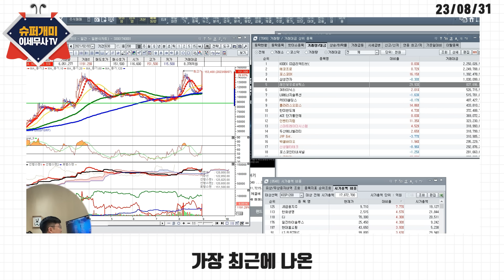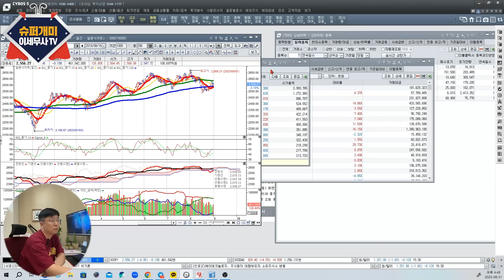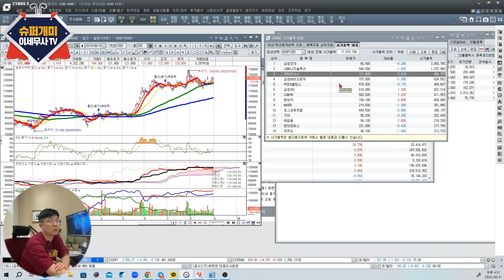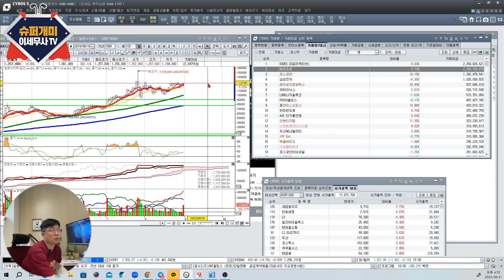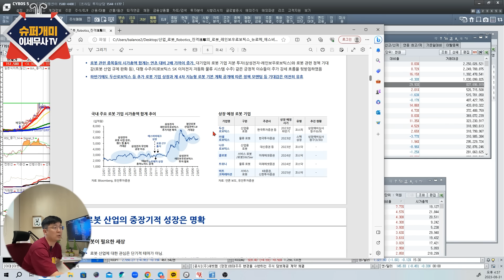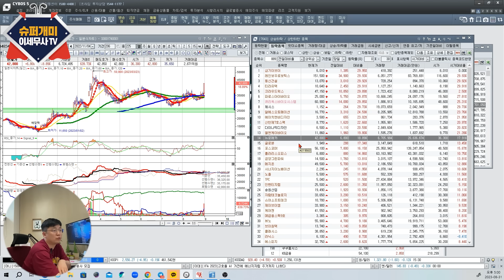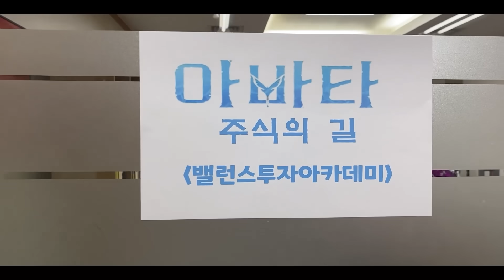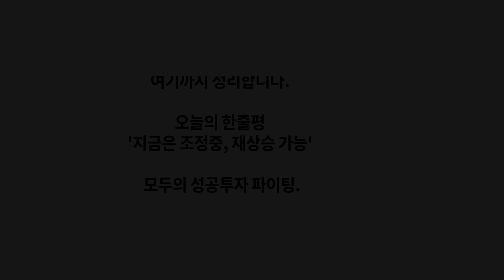앞으로 시장의 대장 산업이 될 후보 중 하나입니다.